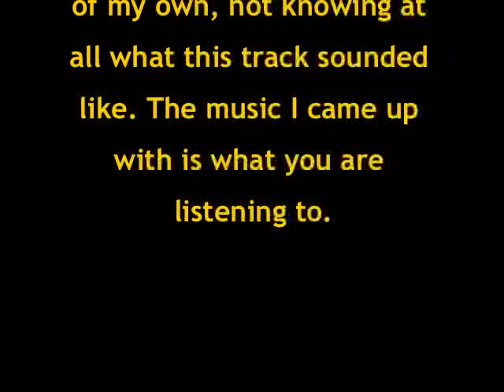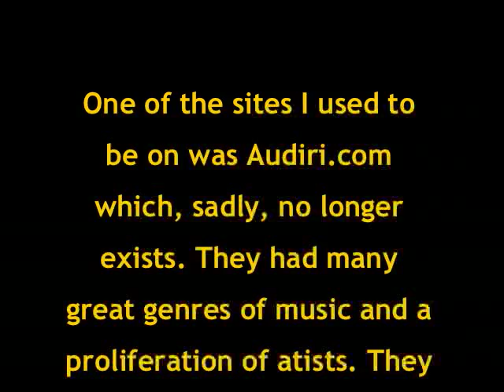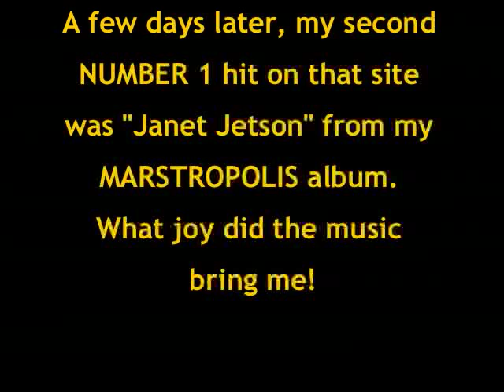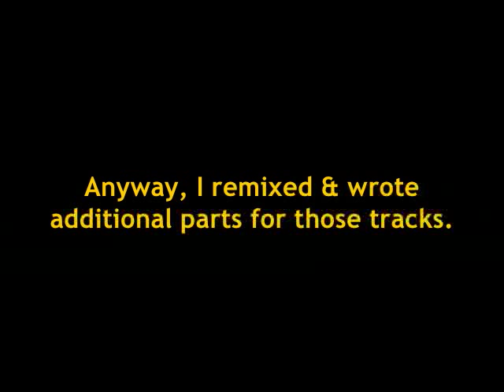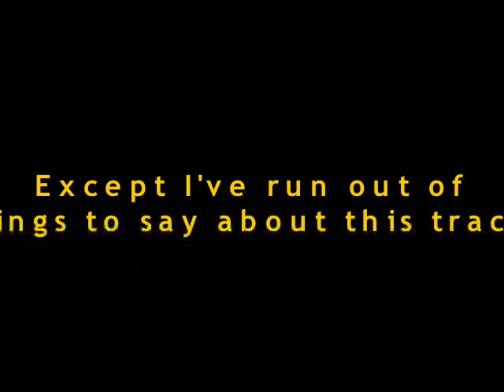APHRODITE'S BELLY DANCE - Ambient Instrumental Electronic Dance Chill Relaxing Music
"Aphrodite's Belly Dance"
By Rob Astor
From the Album BEYOND MARSTROPOLIS

ROB ASTOR’s music is available for purchase at Apple Music, iTunes, CDBaby, YouTube, Yahoo, FaceBook, Google, Amazon, Spotify, Deezer, xBox, and all of your favorite digital outlets.